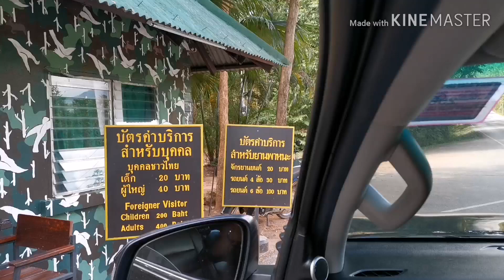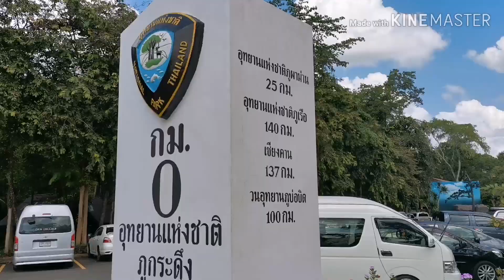ไปภูกระดึง​ จ.เลย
ไปภูกระดึง​ จ.เลย พาอู่ข้าวไปดูบรรยากาศก่อนขึ้นภูกระดึง เผื่อเขาอยากไปกับเพื่อน ๆ เพราะพ่อกับแม่คงขึ้นไม่ไหวแล้ว หลังจากที่เคยขึ้นภูไปเมื่อประมาณ 20 กว่าปีก่อน ตอนนั้นเหนื่อยและเดี้ยงมากค่ะ แต่ก็ภูมิใจที่ได้ขึ้นภูกระดึงค่ะ